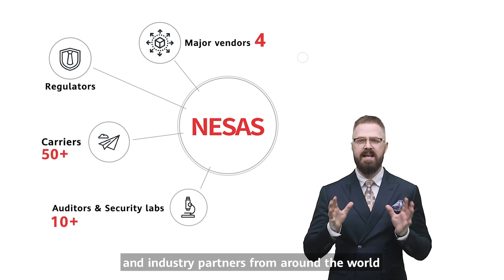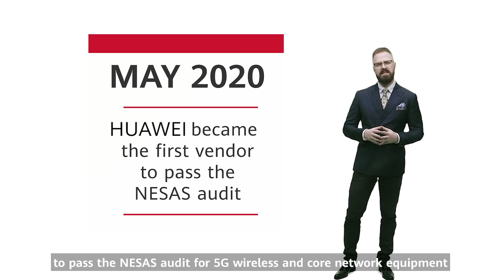NESAS: A Unified Standard for Cybersecurity Assessment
How can we ensure network security? By adopting unified, global standards. See how the Network Equipment Security Assurance Scheme proves Huawei 5G wireless & core network gear is secure and reliable.